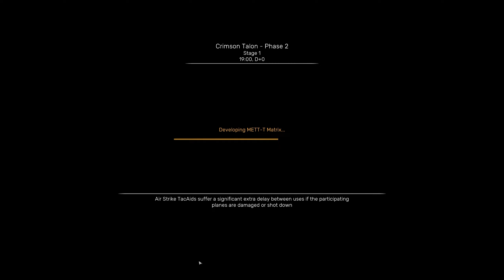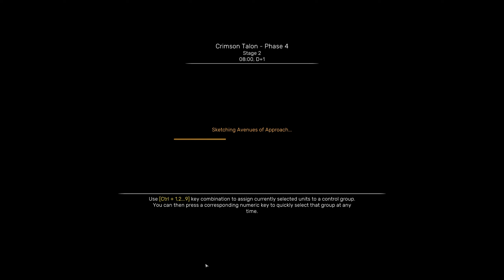Regiments - Winds of Change